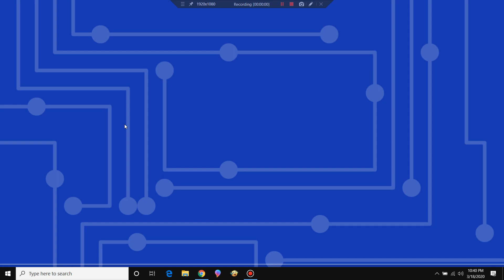Classic Caillou Hacks Miss Martin's Account/Grounded and Suspended from online school